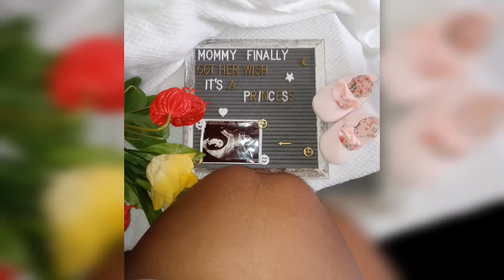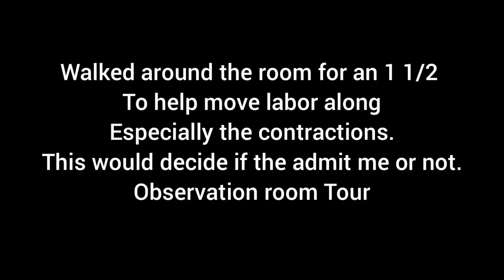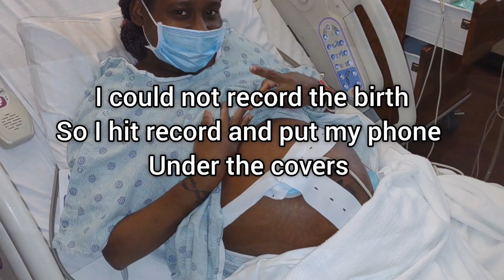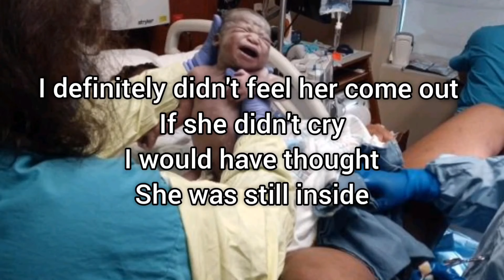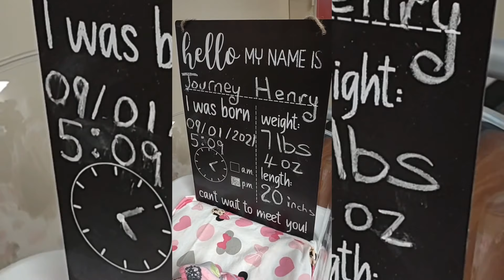LABOR AND DELIVERY VLOG 2021 BABY GIRL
Today's video is an extra special one ❤️ Sharing the birth of our Daughter, Journey Gabriella-Destiny Henry, Born on September 1st, (Wednesday) 2021 at 5:09pm. She was delivered at 37 weeks  @ 7lbs. 4oz. 20inches tall.

Thecleaningmommy xoxo peta.